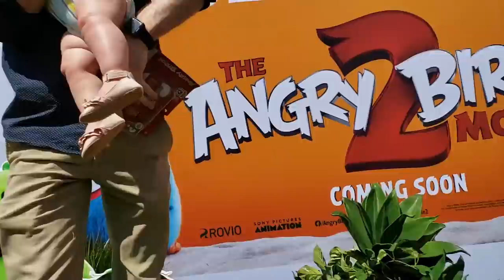Walking the RED CARPET! | Disneyland! | Building my own $200 Lightsaber! | Kairos Family Vlog!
Kairos Family Vacation Vlog - Movie Premiere & Disneyland

Today's video is a vlog of the most recent Kairos family vacation that we took! We went to LA to walk the Red Carpet at the recently released Angry Birds 2 movie premiere, and then we had a day at the beach before going to Disneyland, Lady Kairos's favorite place on earth! Hope you enjoy this family vlog!

EPIC SUPPORT!

Silver Tier Supporter(s):
- evilQD

Executive Producer(s):
- MathBandit

SOCIAL MEDIA!